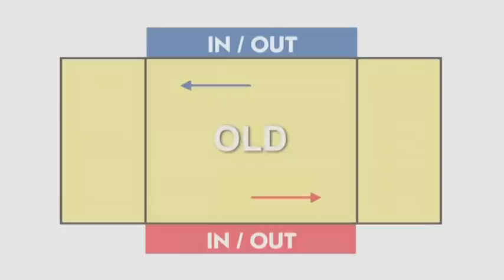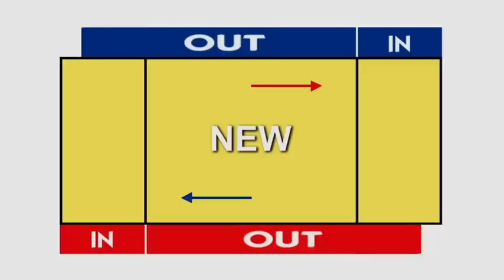הגנה , כדוריד חופים לכדוריד